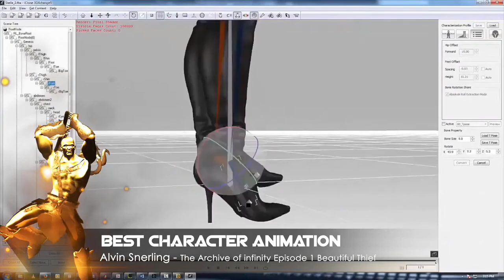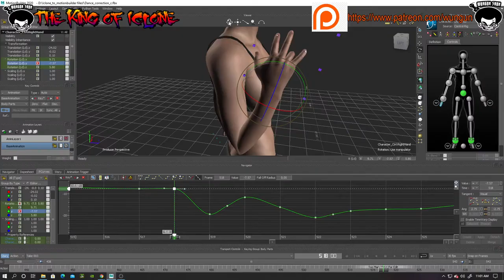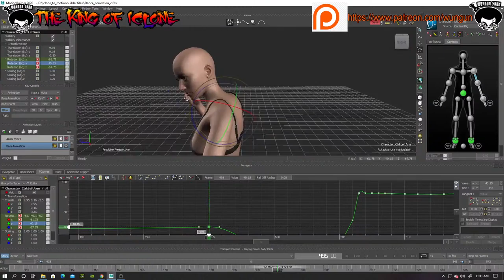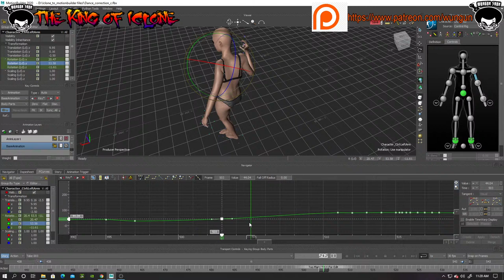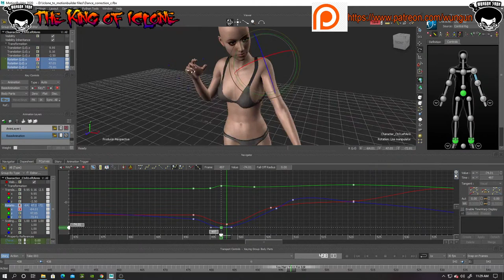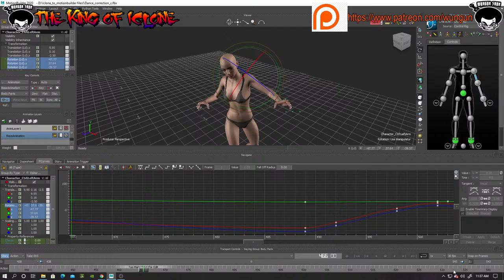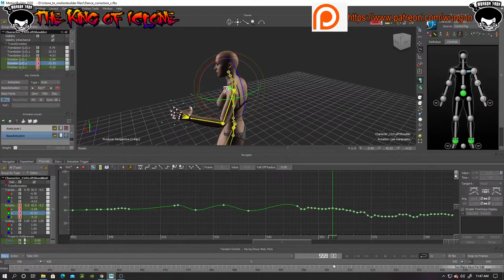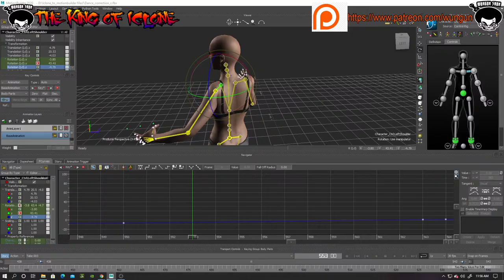Making Dance Moves With Perception Neuron and Iclone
or

17 U.S.C. § 512(f).